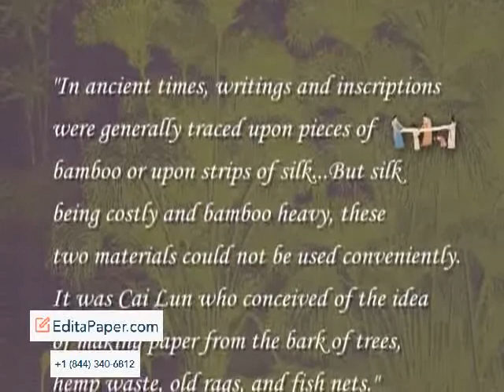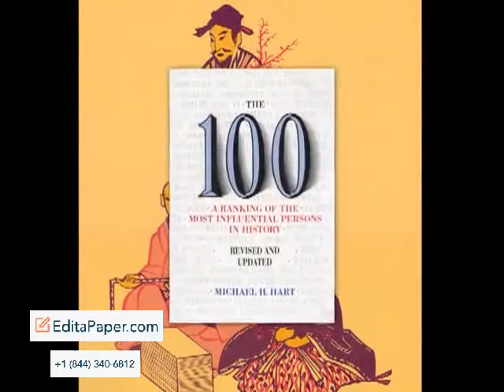CAI LUN PAPER INDUSTRY INTERNATIONAL HALL OF FAME